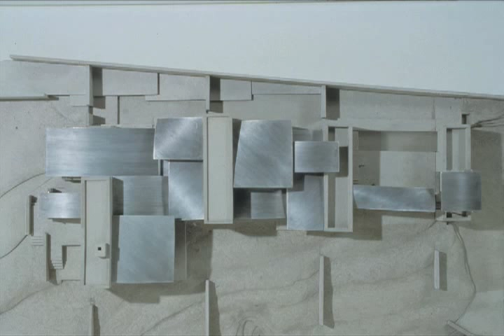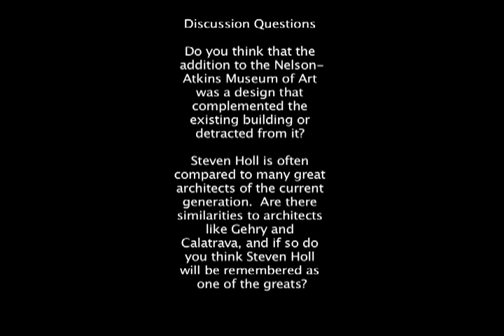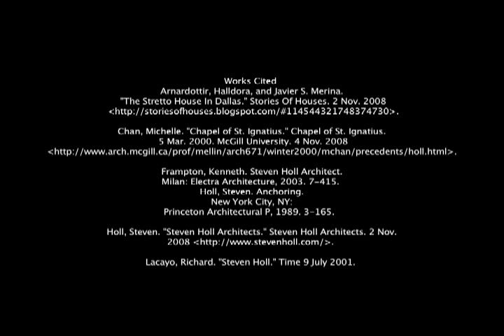Steven Holl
This is a description of some of Architect Steven Holls works and styles.